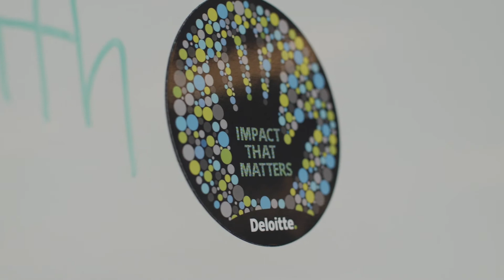Why you should opt for a career in cyber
Cyber has become all pervasive and is interconnected with technology and society, but cybersecurity awareness still remains low.

Gaurav Shukla, Partner and Leader, Cyber, RiskAdvisory, Deloitte India, urges us to not only become cyber aware ourselves, but do our part in spreading this awareness to those around us. Doing so can enable all segments of society to tread the cyber space carefully and reap the benefits of technology by being CyberSmart and secure.